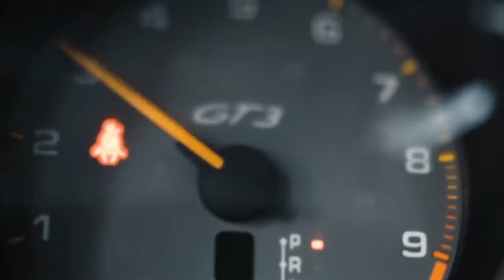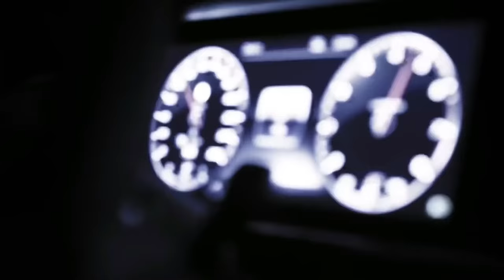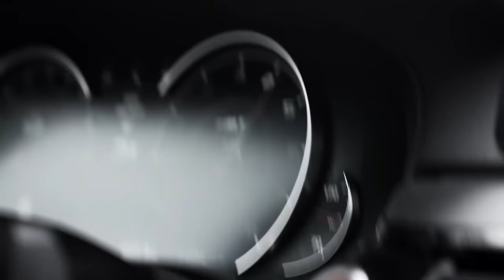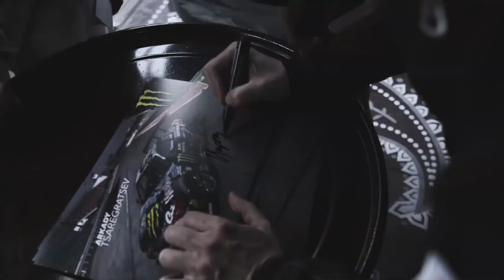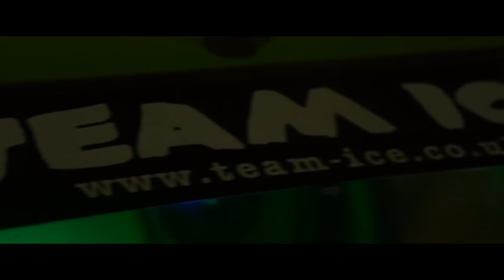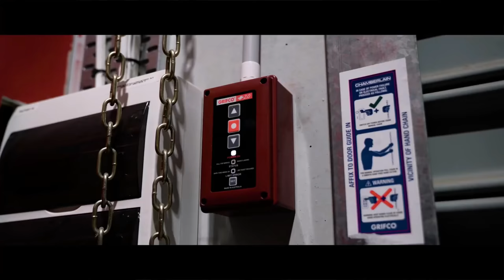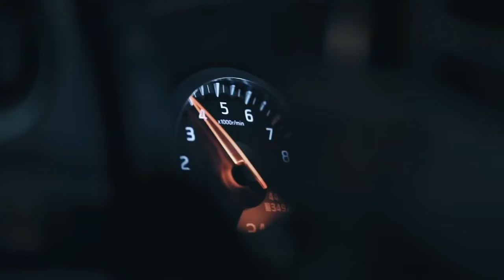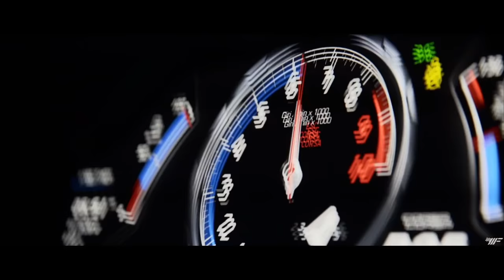Lil Jon & More - KEAN DYSSO & MVDNES Remixes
Lil Jon & East Side Boys ft Ying Yang Twins - Salt Shaker (KEAN DYSSO Remix)
Lil Jon - Act A Fool (KEAN DYSSO Remix)
Lil Jon & East Side Boys ft Ying Yang Twins - Salt Shaker (MVDNES Remix)
KEAN DYSSO - BIA BIA (Reworked)
Styles of Beyond - Nine Thou (MVDNES & Libercio Remix)
KEAN DYSSO - GET CRUNK!
KEAN DYSSO - IM GANGSTA
KEAN DYSSO - On Top (Reworked)
Lil Jon x Diplo - U Don't Know Me (Tommy Soprano & MATIV Remix)

KEAN DYSSO - Lean Back

© Follow